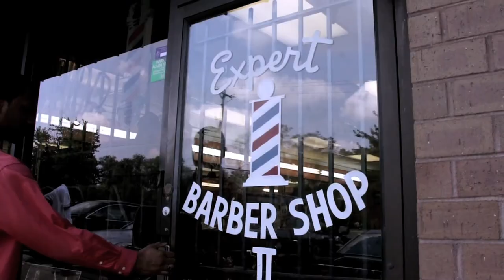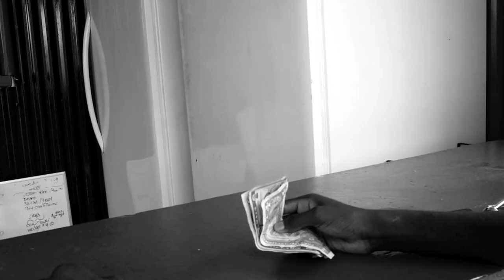Ras Attitude "WORK HARD" OFFICIAL VIDEO 2k13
Ras Attitude Put ah Fresh new Lyrical Spin on the Tantric Rhythm Version Producer: Lenky _Tunes ...Big up 40/40 Productions ... WorkHard @RasAttitude Big up all who took part in the video !!